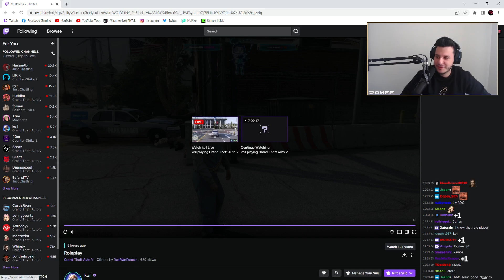Ramee Reacts to KOIL's Impression of Him! | NoPixel RP | GTA | CG